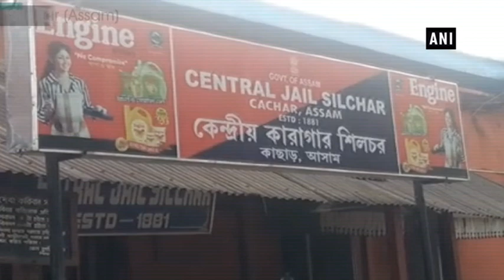Assam to deport 7 Myanmar nationals - ANI News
Guwahati (Assam), Oct 03 (ANI): Seven Myanmar nationals who were arrested along with Rohingyas in 2017 are now being deported back.